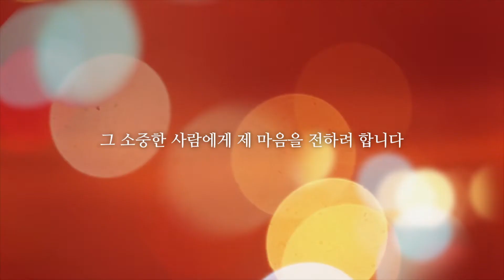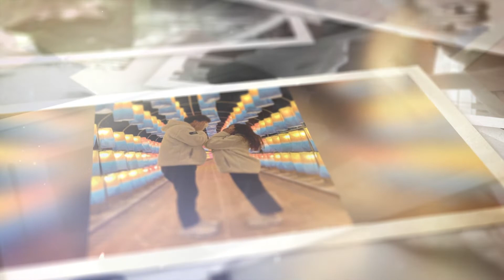감동 눈물.. 프러포즈 영상편지 제작 - 남솔아님